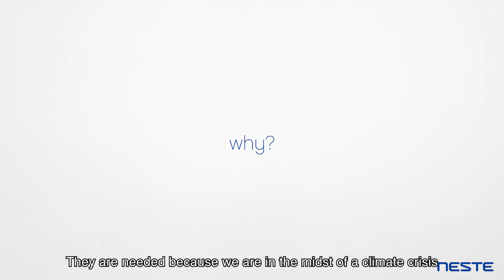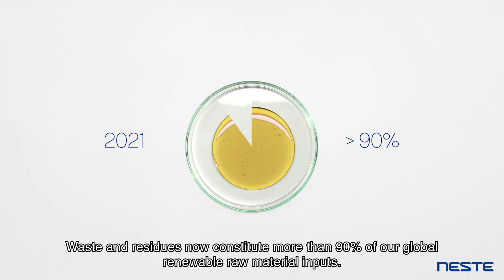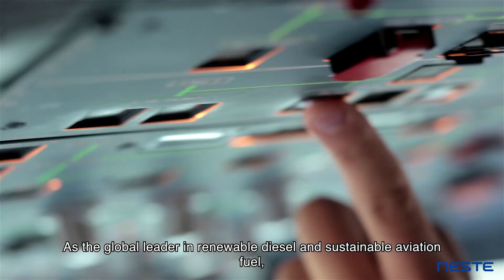How are Neste’s renewable products made?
Neste is the global leader in renewable diesel and sustainable aviation fuel, as well as a forerunner in the field of renewable and circular solutions for the polymers and chemicals industry.

Why do we need renewable fuels? What are they made of? And how are they produced?